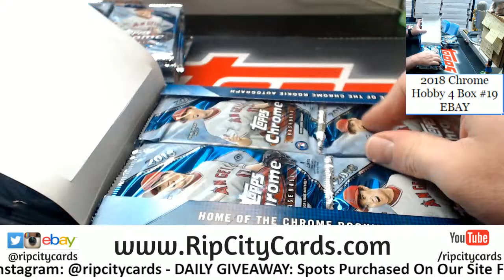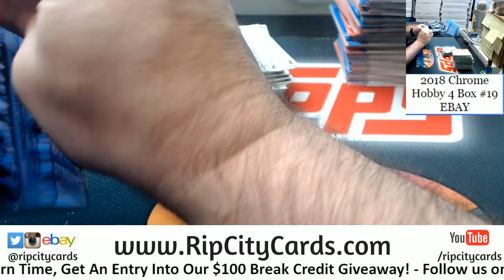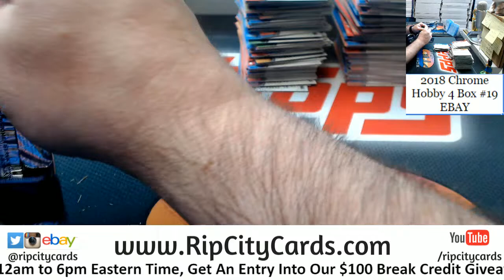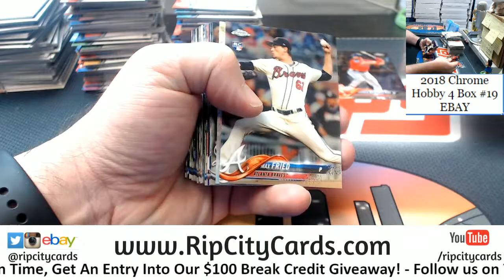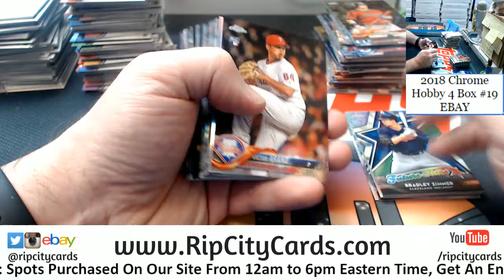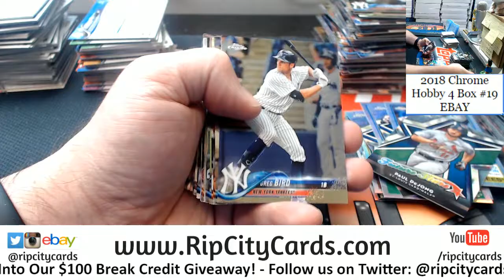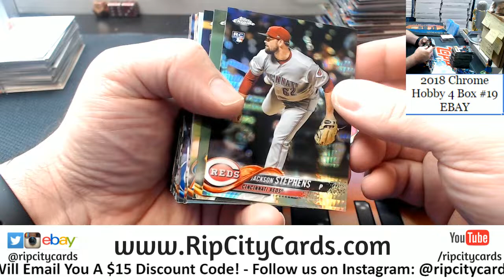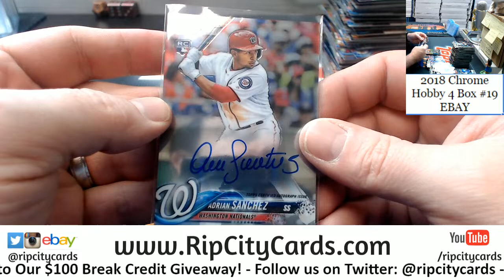2108 Topps Chrome Hobby 4 Box #18 EBAY